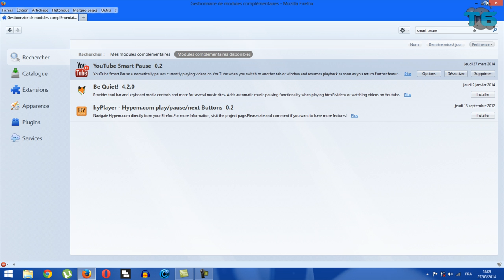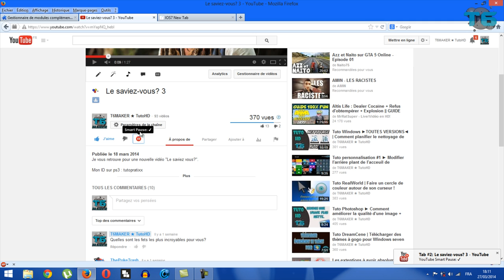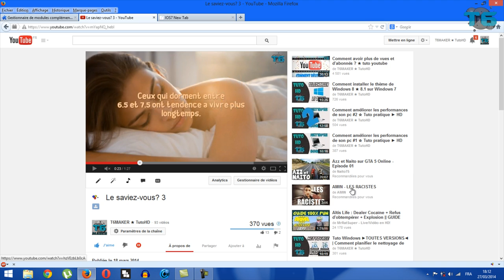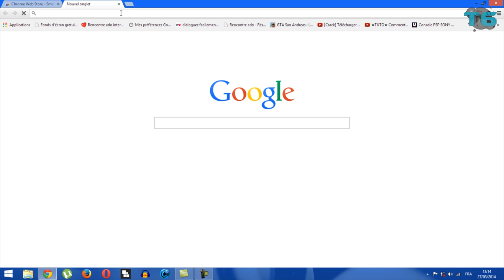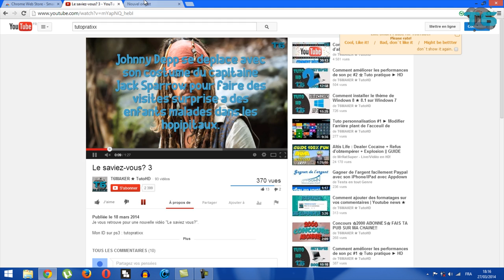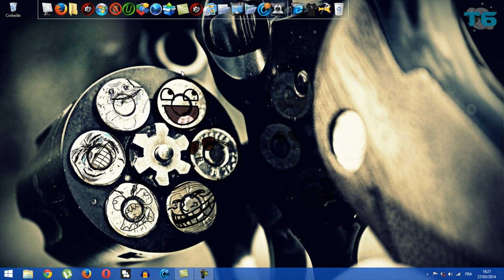Comment mettre pause automatiquement sur les vidéos ★ Tuto HD + COUP DE GUEULE!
CETTE VIDÉO PEUT CONTENIR DE L'HUMOUR AU SECOND DEGRÉS.

Comment regarder des vidéo sur youtube confortablement - Comment maitre pause sur vos vidéo de Youtube - Extension pour Google chrome et Mozila Firefox